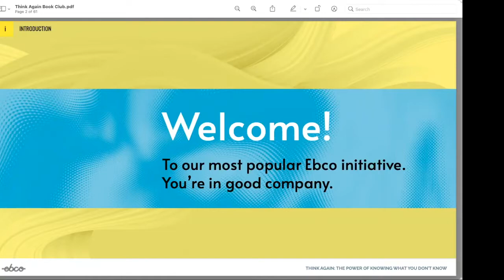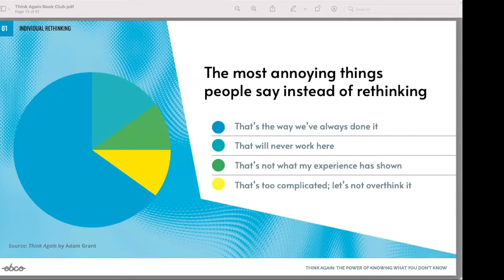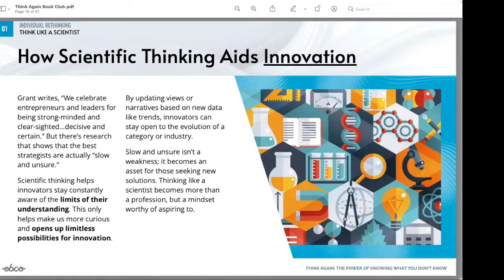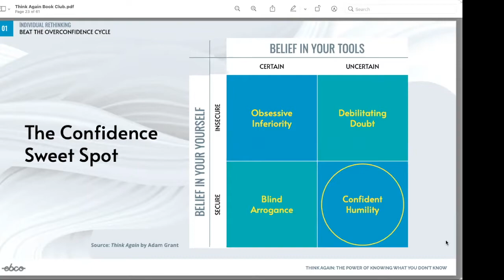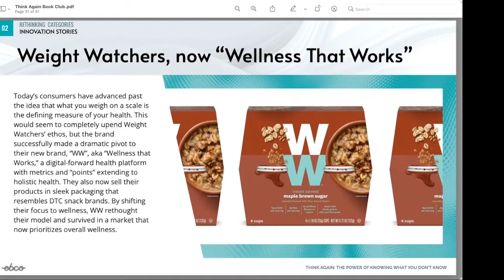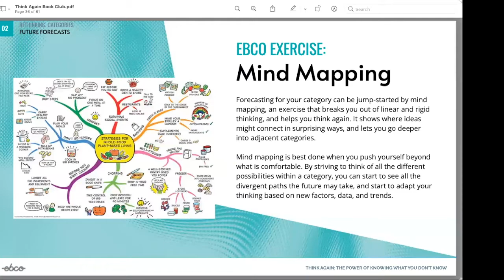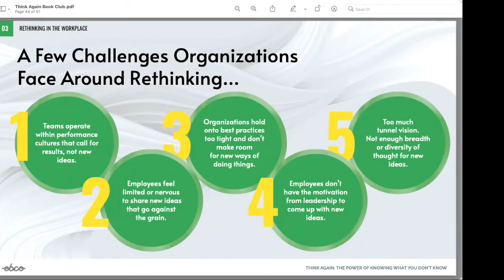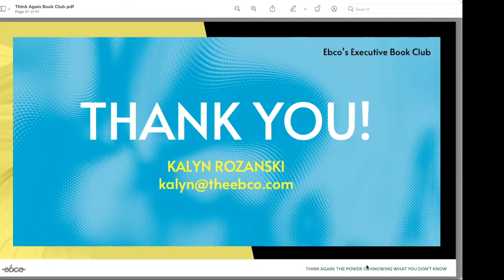Executive Book Club: Think Again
Watch Ebco's Summer 2022 book club session covering Think Again by Adam Grant!

This inspiring book instructs readers on how to challenge thought patterns and use creative thinking in their day-to-day work and lives.

Explore insights on psychological safety, challenge networks, and listening well and how these concepts tie into the ever-changing landscape of the innovation world and future trends. We’ll go deep into how rethinking and unlearning can open you up to the new innovation possibilities in your category.